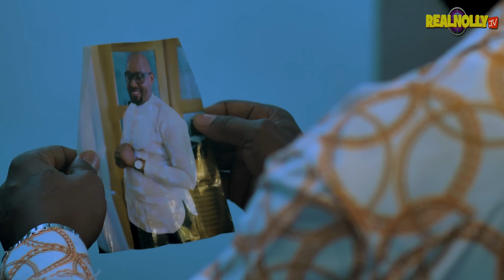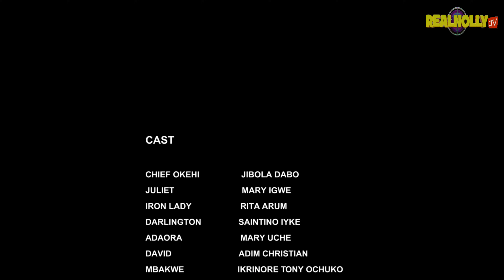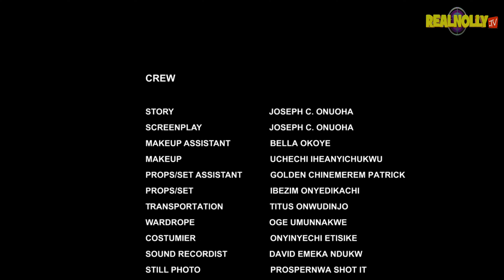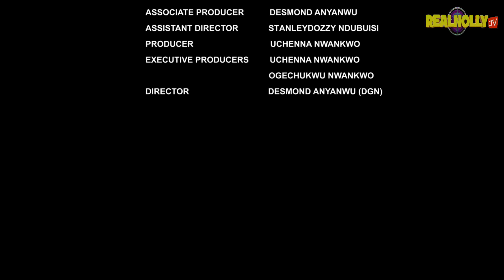THE CATS (SEASON 13) {NEW NIGERIAN MOVIE} -2023 LATEST NIGERIAN NOLLYWOOD MOVIE